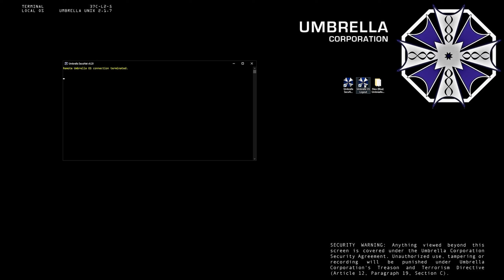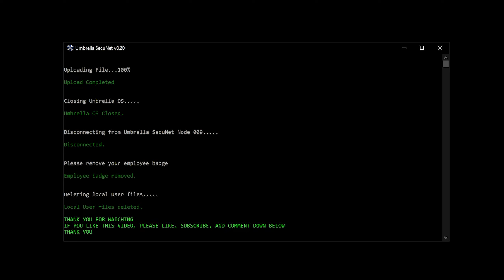Parasite Eve (PS1) : Day 4 - The ER (06)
Putting the dog down and saving the Captain and Ben, Maeda let's the team know that the attack on the station was just a distraction and that the real attack may be taking place at the hospital. Eve is after sperm so that she can impregnate herself so that she can give birth to the most powerful being. One that will bring about the destruction of the entire human race. Aya and Maeda head to the local hospital since no one seems to be answering the phones.